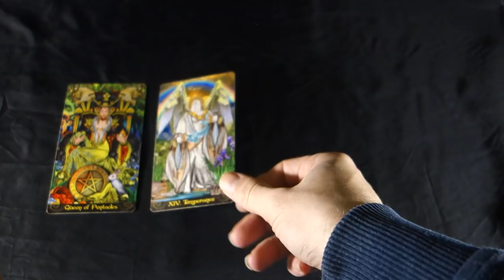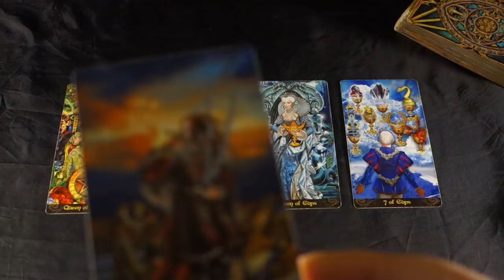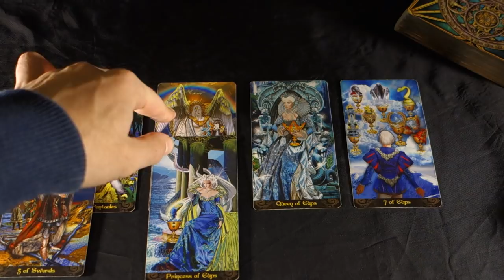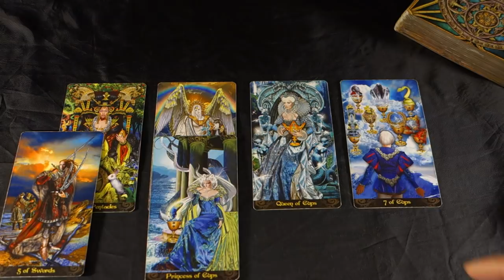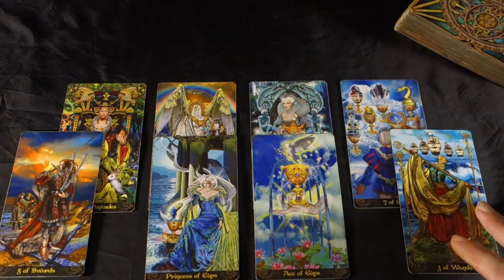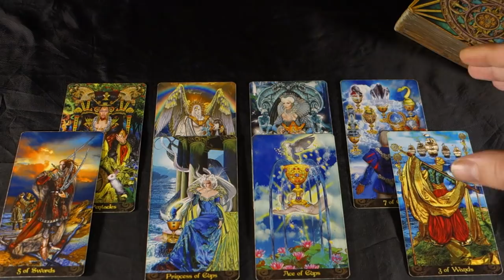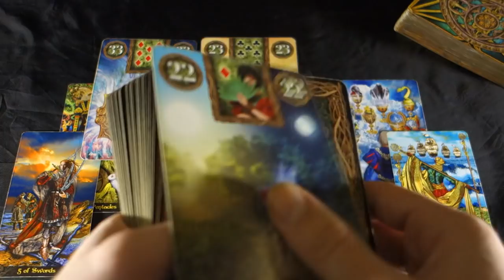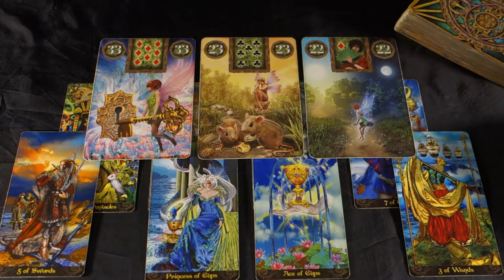TAURUS! TIME TO TAKE YOUR FATE INTO YOUR OWN HANDS! Taurus weekly Tarot Reading December 17-23 2018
TAURUS! TIME TO TAKE YOUR FATE INTO YOUR OWN HANDS! Taurus weekly Tarot Reading December 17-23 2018 Holiday Special prices